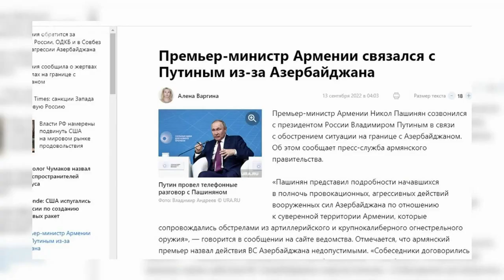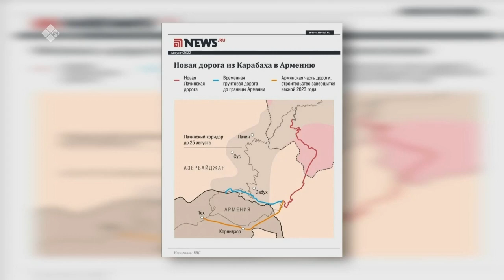«Сэмсэ тыл» (14.09.22)